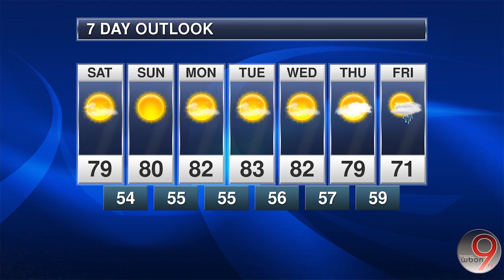WBON Weather Center | Weather Forecast Sep. 29, 2023